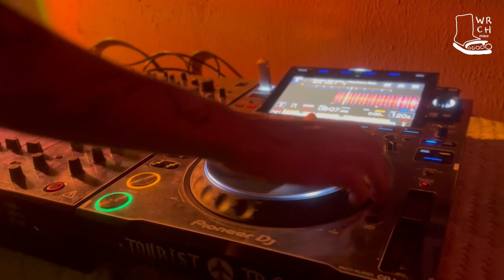WRCH 001- BONSOUND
Episodio 1 WRCH
BONSOUND dj set
Querétaro, Mx.
En Warache  promovemos el talento local, la musica y el arte.

Edición por Oscar Saab.